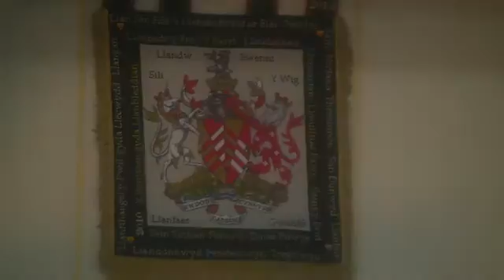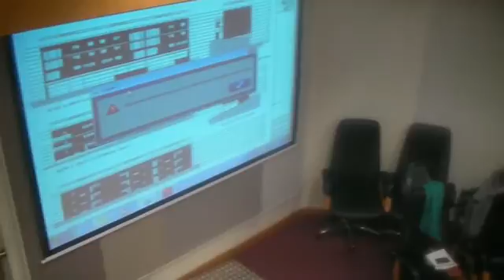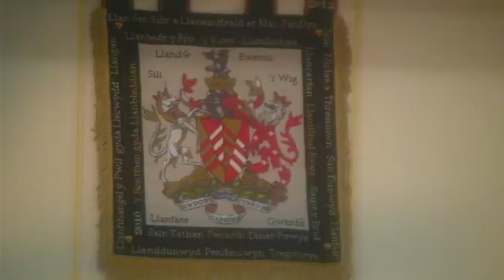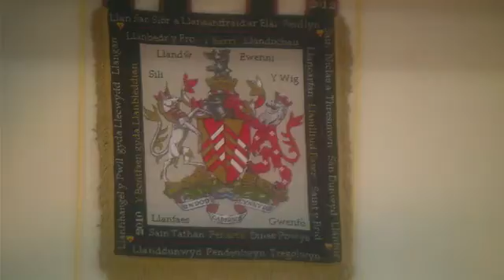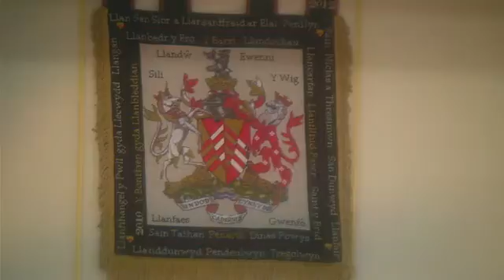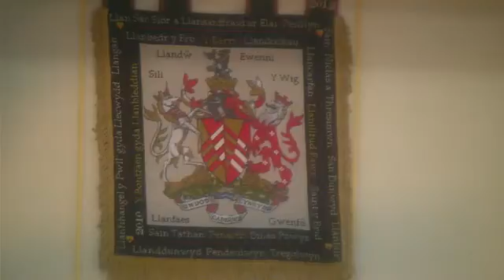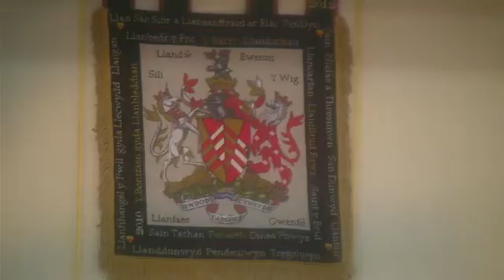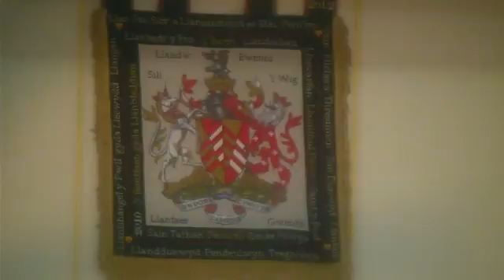Vale of Glamorgan Council Planning - 05 January 2017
Vale of Glamorgan Council Planning Committee
Thursday, 5th January, 2017 at 6.00pm
Council Chamber, Civic Offices